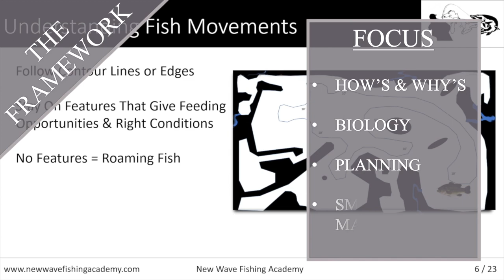ESOX ASSAULT Epic Musky & Pike Fishing Adventure in Canada - Giants of Georgian Bay S1E12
An Epic fishing adventure catching BIG northern pike & musky (Esox) during the fall in Canada!

The Giants of Georgian Bay is a fishing movie series following along our Ontario fishing adventures on Georgian Bay to find and catch the big fish that swim in its waters. In today's fishing show you'll see northern pike & musky (esox) fishing action! The great lakes are home to big fish and we are after the biggest Georgian Bay esox (northern pike & musky) we can find. Georgian Bay fishing is world class but can take time to learn how to find fishing spots. There are plenty of big fish on the great lakes and some of the best fishing spots in Canada are in Georgian Bay! Explore more of the great outdoors with us on this adventure in waters with the best fishing ontario has to offer!

Track:   Kila & Jordan Jane - Ghost